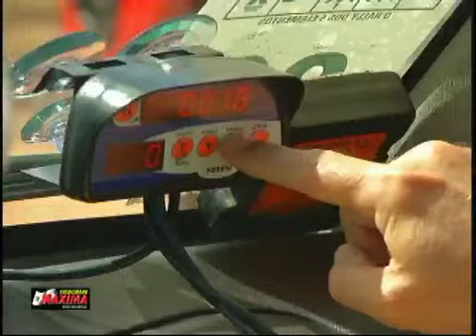Mitsubishi Motorsport Fortaleza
Mitsubishi Motosports Fortaleza 1º etapa